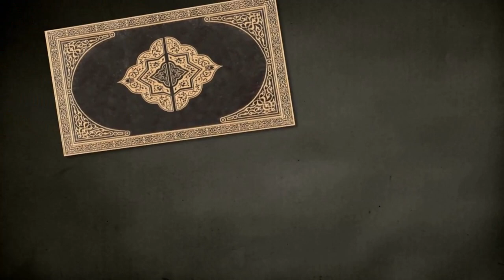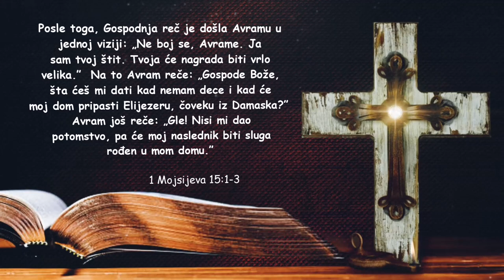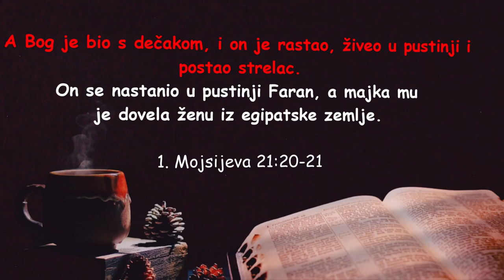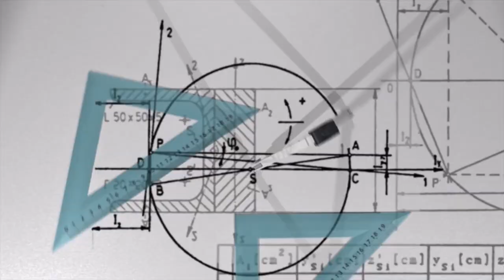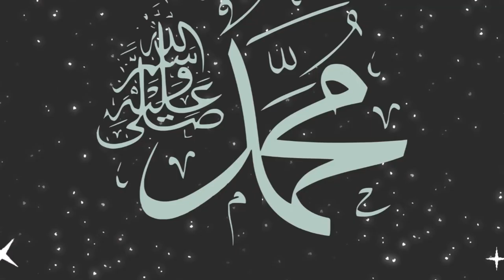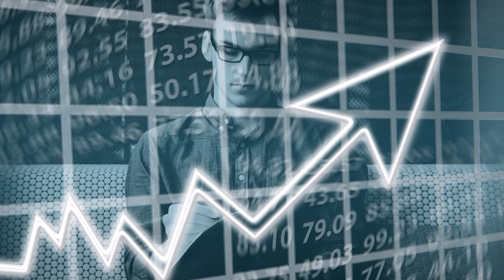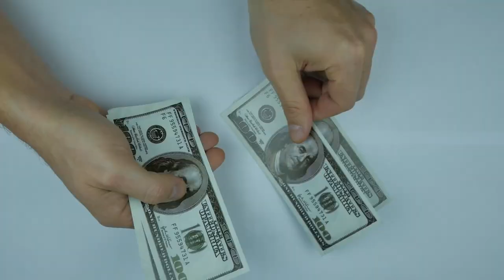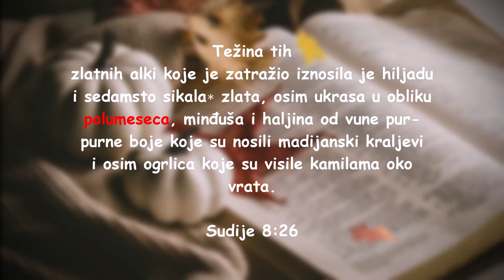Како Је STVARNO Nastao ISLAM (dokumentarac)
U ovom videu, ćemo prikazati istorijski prikaz Islama, njegov nastanak i veze sa hrišćanstvom.Muslimani su poznati po tome što mnogo više poštuju i vrše Božije zapovesti koje imaju u Kuranu nego hrišćani koji imaju Bibliju.Muslimani svoju religiju shvataju jako ozbiljno i Bog(Allah) im je uvek na prvom mestu, dok je to kod hrišćana druga priča, ljudi se nazivaju hrišćanima a BIBLIJU NIKAD U ŽIVOTU OTVORILI NISU.Svaka čast Islamu na tome što im je Bog na prvom mestu, ali ipak nastanak i razvoj Islama je sasvim drugačiji od onoga što nam moderna istorija govori.-
Biblija koju koristim u svojim videima:
00:00 - Uvod
00:52 - Nastanak ARAPA I ISLAMA
04:05 - Tražio Se PROROK Od Krvi I Mesa
05:51 - Ko Je Bio MUHAMED
07:55 - FANASTIČNA LEGENDA
08:50 - Neki Istorijski Podatci O MUHAMEDU
10:10 - ALAH Je PAGANSKA Boginja MESECA